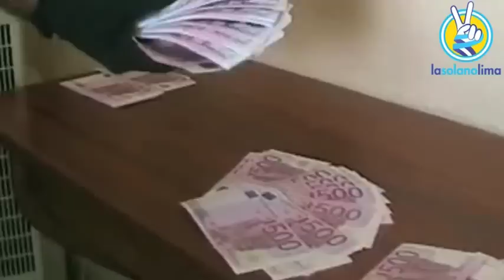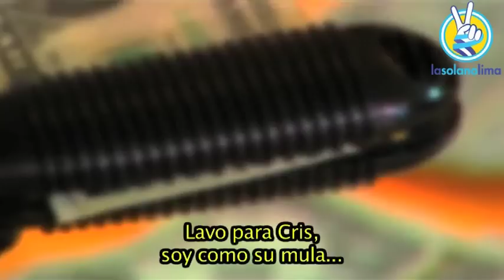LAVO PARA CRIS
Jorge Lanata volvió a la televisión y desató un escándalo en el centro del poder K. Periodismo Para Todos (PPT) reveló que el empresario Lázaro Báez, amigo de Cristina y Néstor Kirchner, sacó del país 55 millones de euros y los transfirió al exterior por fuera del sistema legal en solo tres meses.

El hombre que estaba a cargo de la logística de los millones que transfería Báez es Leonardo Fariña, esposo de la modelo Karina Jelinek. Según la investigación de PPT, coordinaba el transporte de millones de euros en efectivo desde Santa Cruz a Buenos Aires.

"Yo manejé la fortuna de un tipo de 5.000 millones de dólares", reveló Fariña en entrevistas grabadas con cámaras ocultas de PPT. Y vinculó a Kirchner con el manejo de dinero que sería de la corrupción: "Vos no tenés la idea de la estructura que había armado Néstor. Yo te puedo asegurar que el tipo manejaba todo".

Ahora Fariña desmiente todo y dice que le hizo una cama a Lanata.

El Periodista de Canal 13 dijo que tiene más pruebas de La Ruta del Dinero K.

La Solano Lima tomó un tema de "La Mosca" para hacer un poco de humor con la realidad que nos rodea.